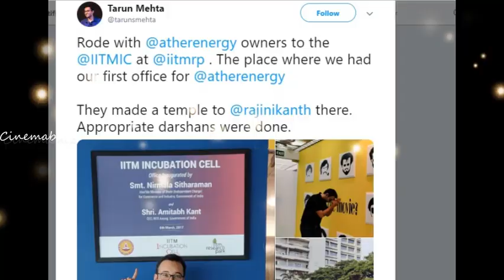அலுவலகத்தில் ரஜினிக்கு கட்டிய கோவில்! தினமும் தலைவர் தரிசனத்திற்கு பிறகே வேலை ஆரம்பம்!